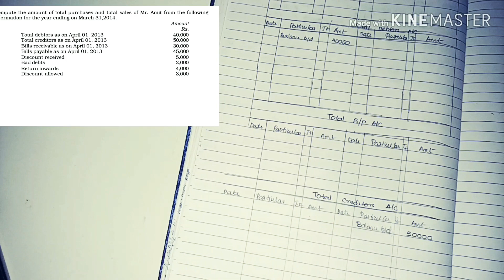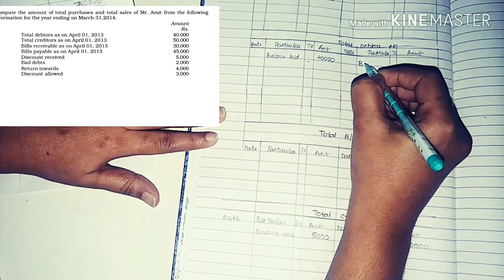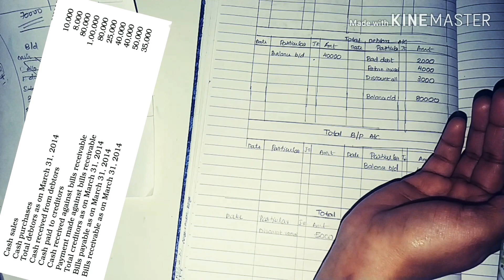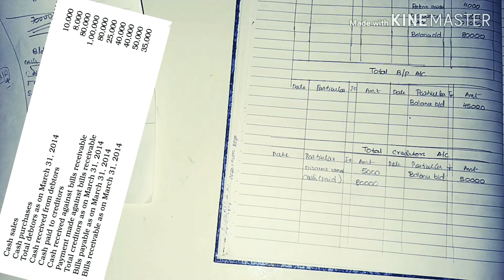CONVERSION METHOD PROBLEM -1 PLUSTWO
CONVERSION METHOD PROBLEM SOLVED plus two.